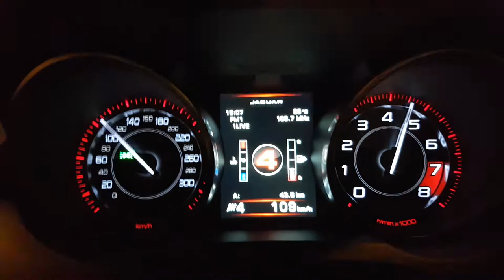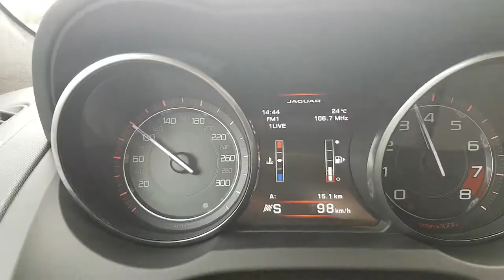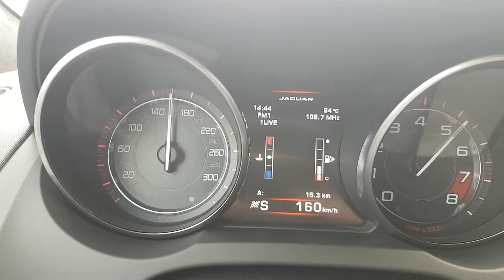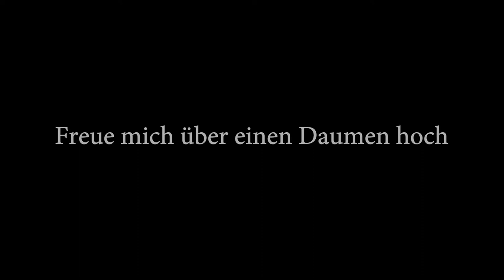Probefahrt Jaguar F Type V6 - 381 PS - Coupé - Wie fährt sich der kleiner Bruder vom V8 ? 😉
Jaguar F-Type – V6 – 381 PS - Sound - Coupé - Beschleunigung - Amazing - Vlog - Autobahn - Kompressor

Mein Equipment:
Sony FDR-X3000R

Hi Leute! Hier ist nun der „kleine“ Bruder vom F-Type R mit V6 und 381 PS.  Lohnt sich der Aufpreis zum V8? Wie ist der V6 Sound und die Beschleunigung? Hier mache ich einen kleinen Vergleich zwischen beiden Fahrzeugen.

Beste Grüße
Euer Sascha